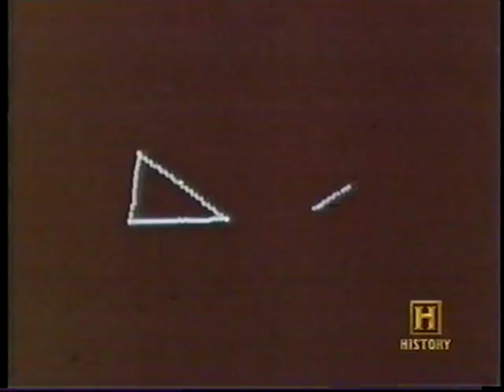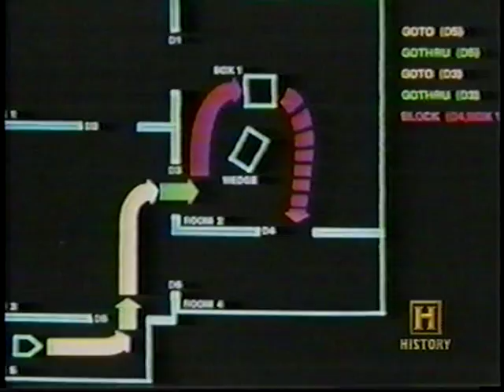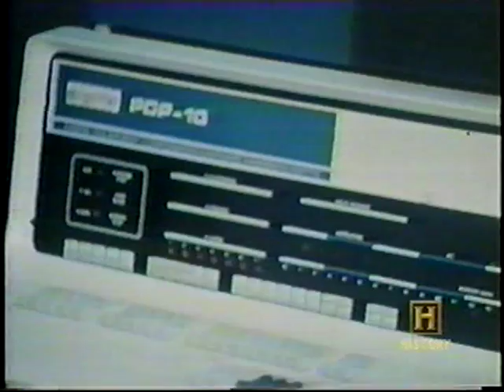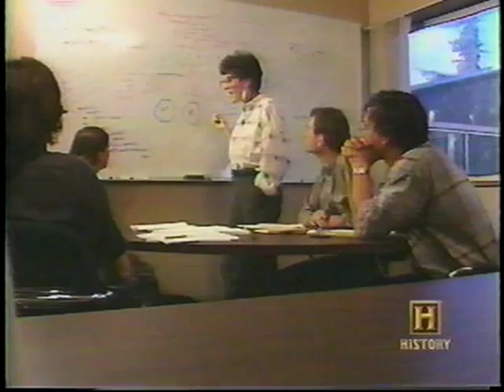Robot Documentary Part 6